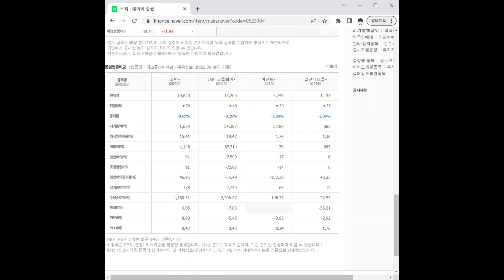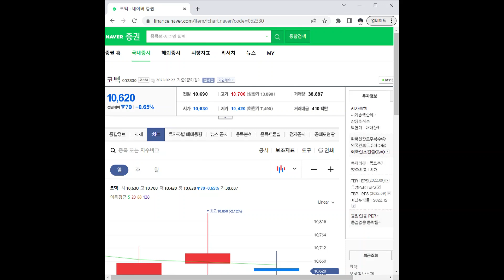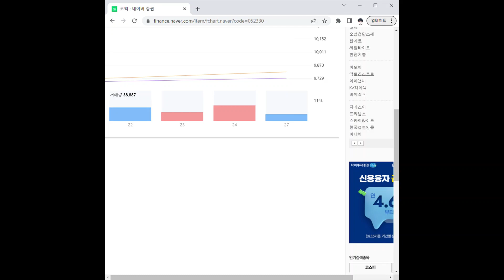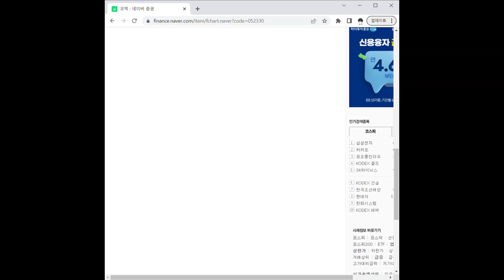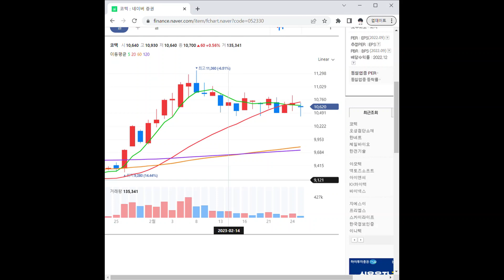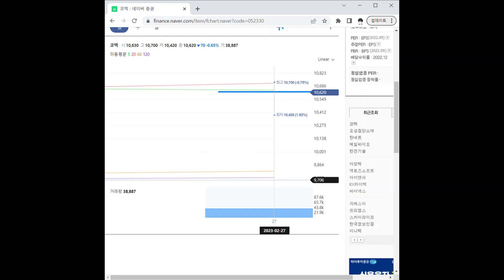052330코텍 주가 전망 및 차트 분석